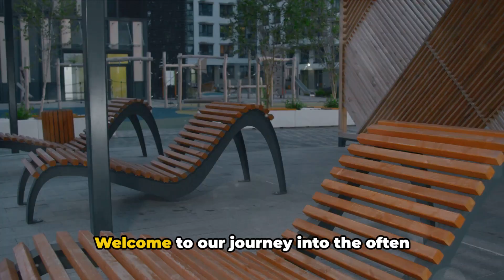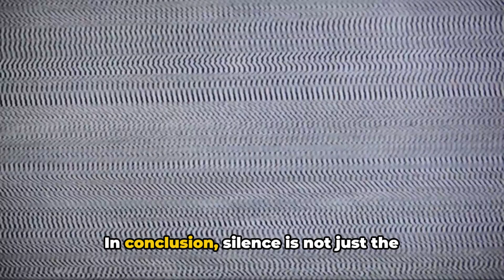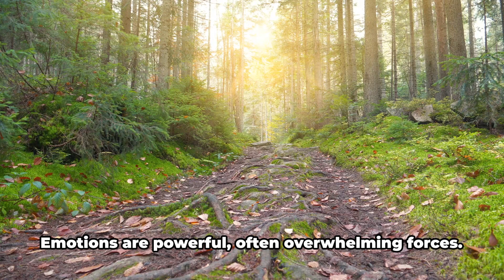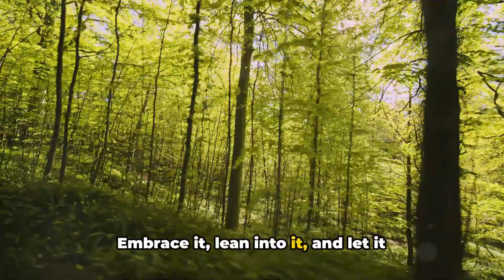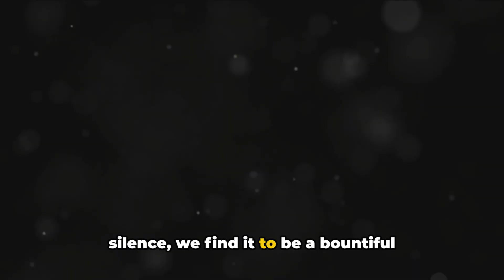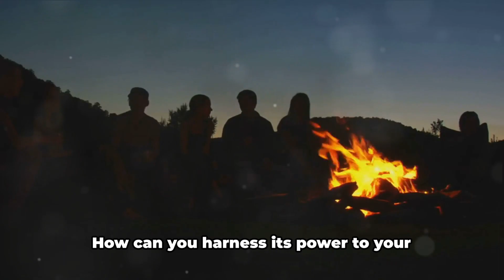Silence as a Source of Strength Unleash